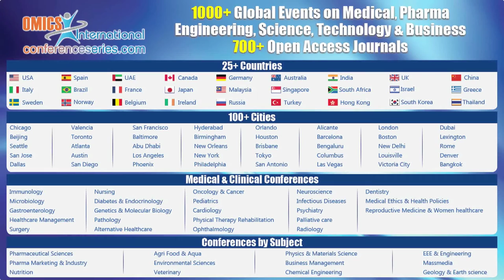Edita Stokic | Serbia | Obesity and Weight Management 2015 | Conferenceseries LLC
4th International Conference and Exhibition on Obesity and Weight Management December 07-09, 2015 Atlanta, USA

Nontypical points of obesity